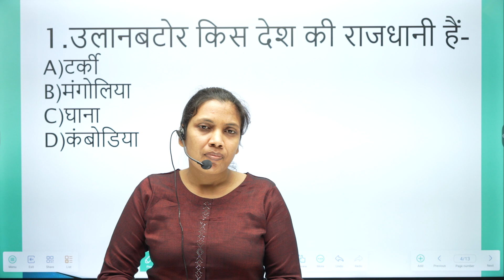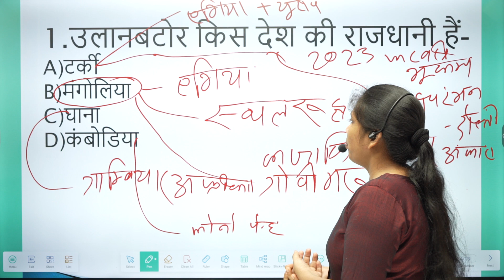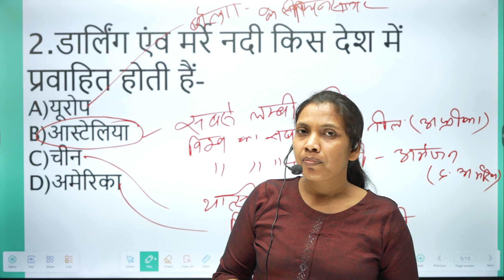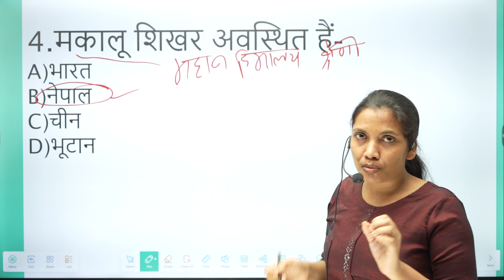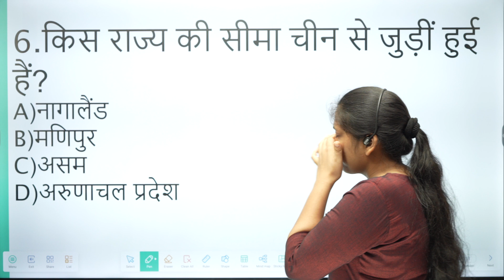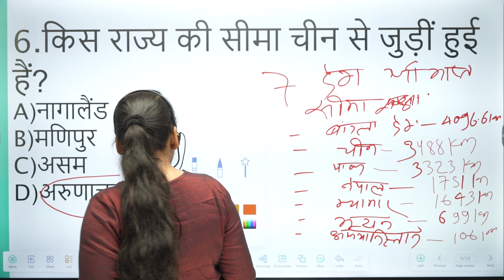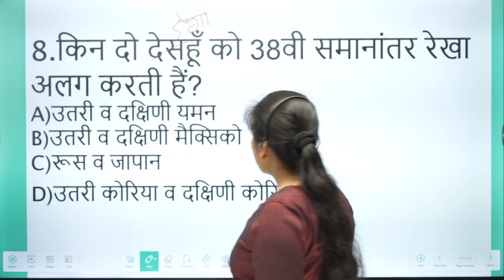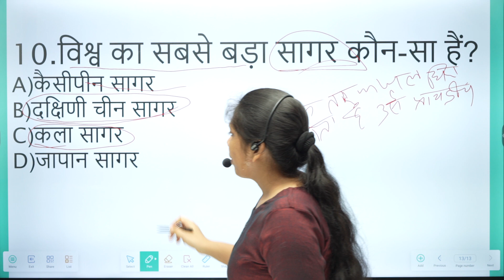69th BPSC $ DAROGA |BPSC TEACHER| GEOGRAPHY | भूगोल |series -19|बिहार शिक्षक भर्ती20 23